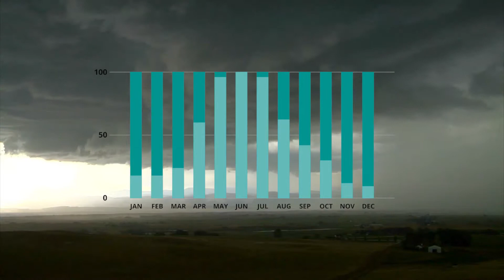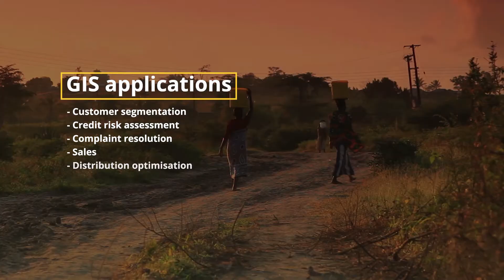GIS data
GIS or Geographic Information System Data has many applications in the financial sector. Watch how the combination of location and attribute data can give you a head start in resolving challenges related to placement of your agents, credit risk assessment or processing insurance claims.